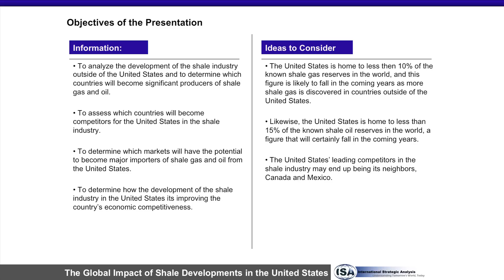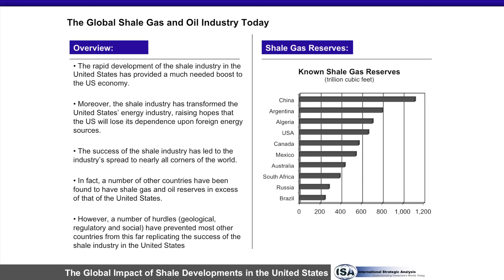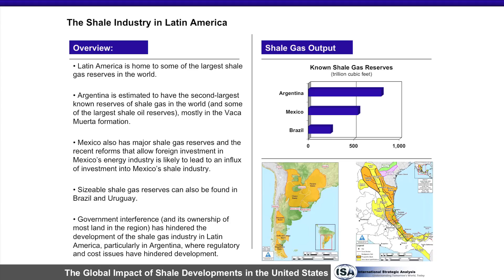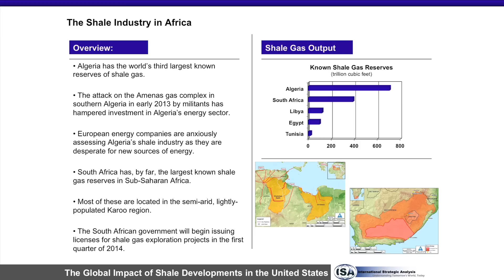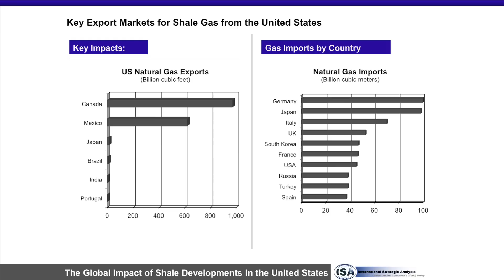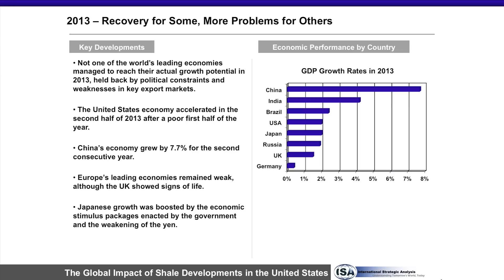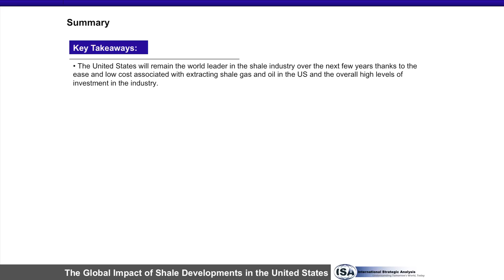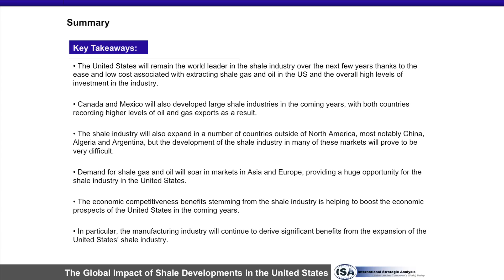Utica 2020 - Michael Weidokal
Michael Weidokal answers the question, "How will U.S. shale development affect world energy markets by 2020?" at the Utica 2020 event held on January 31, 2014.